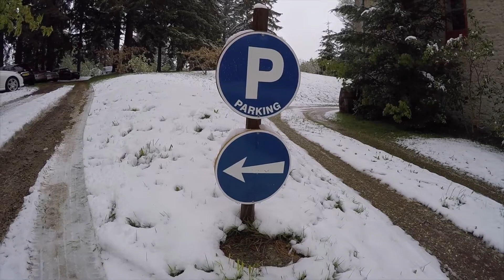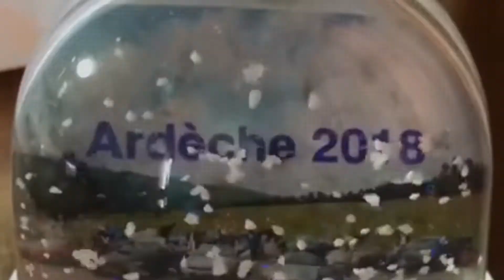Cabriotour Ardeche 2018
Deze tour werd georganiseerd door Cabriotour.nl. Het onderkomen was LaVieTara in Lalouvesc.